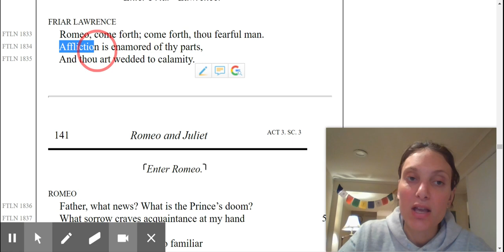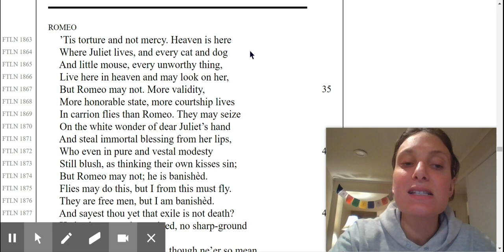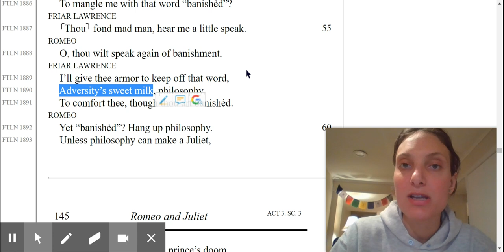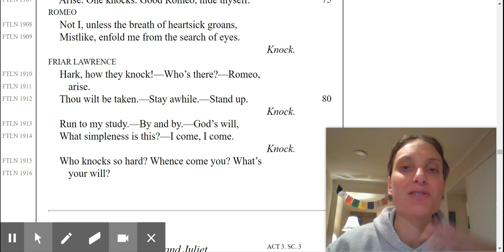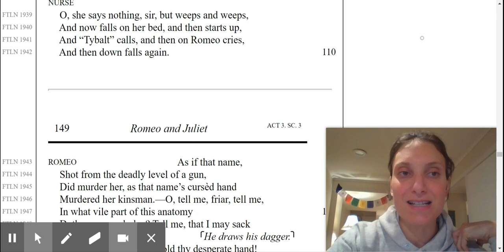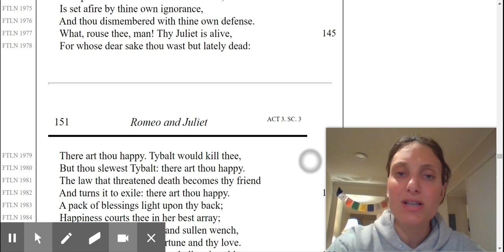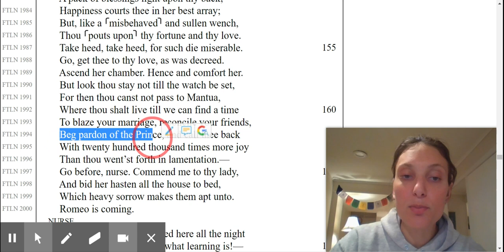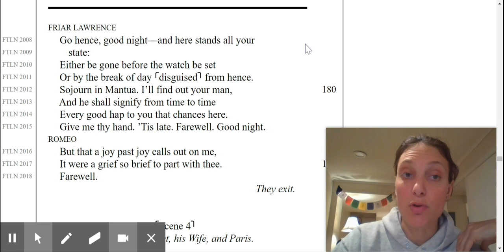Act 3, Scene 3 (Friar's Wisdom)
Romeo & Juliet: Act 3, Scene 3 with Miss Tanella